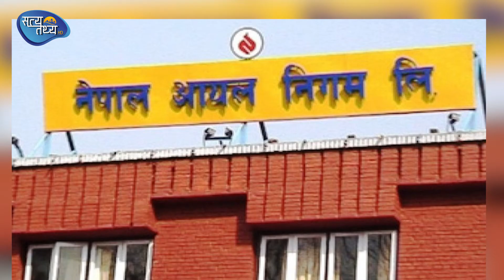आजबाट ग्याँस बिक्री वितरण बन्द || SATYATATHYA